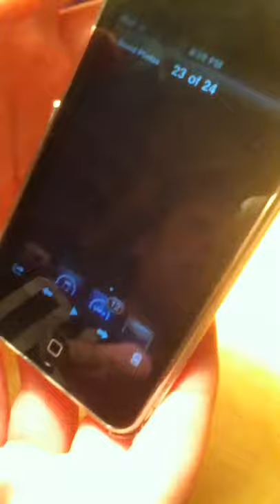How to take pictures on you 2 gen iPod